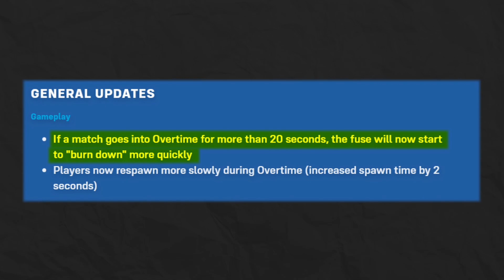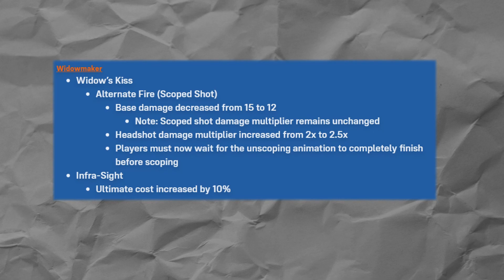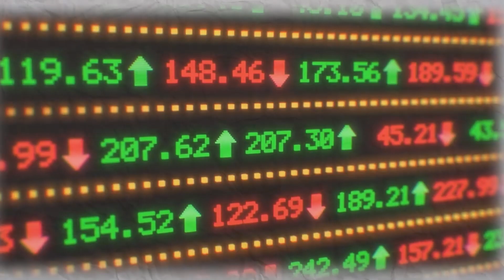Did Overwatch Suck At Launch?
Insane Value for Educational Content - Raw Coaching Vods, tons to learn
The list of heroes I have reviewed is in my discord.